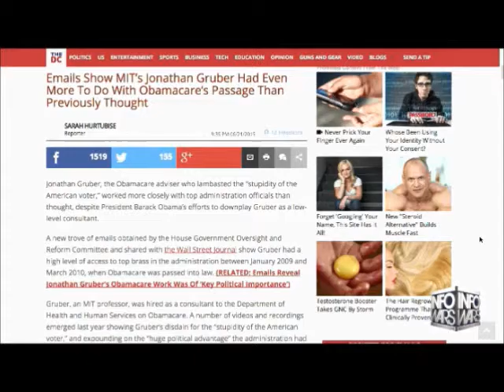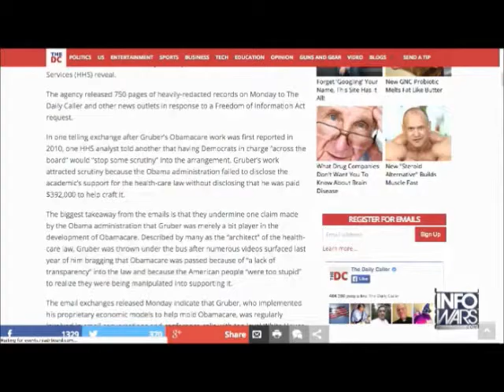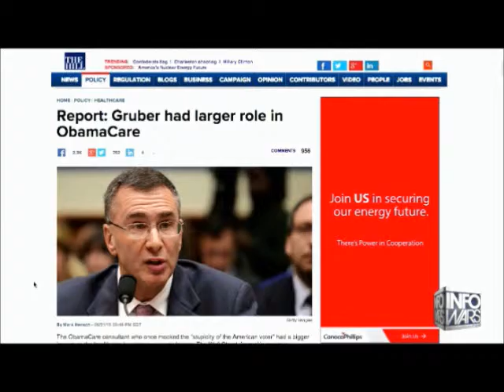Alex Jones breaks down Jonathan Gruber + Obama connection